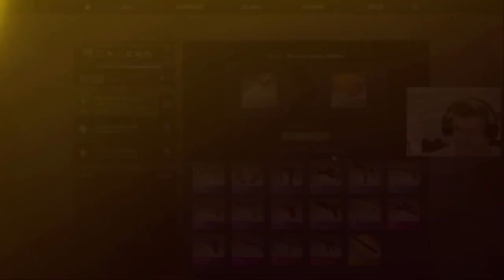TOP 10 NOŻY BOWIE NA POLSKIM YOUTUBE - REAKCJE! w/ Nitro, MiszczUxPompa, Graczol i inni! [CS:GO]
- 5000 coins'ów z kodem: HEKTOR1HD